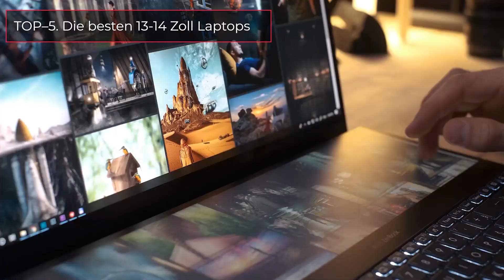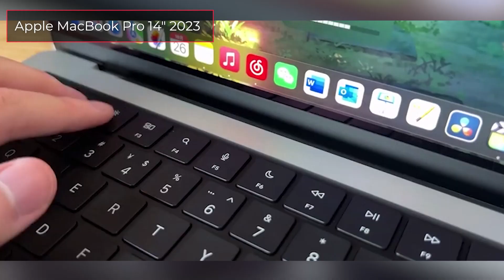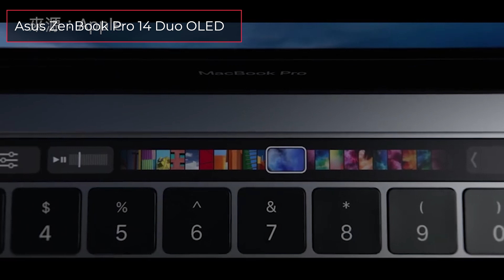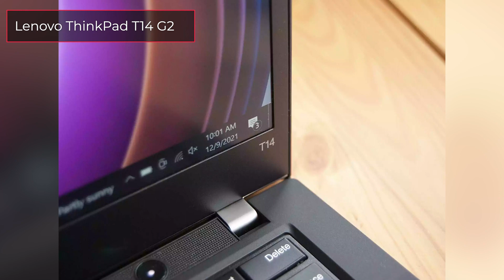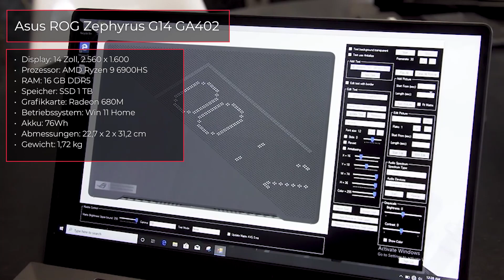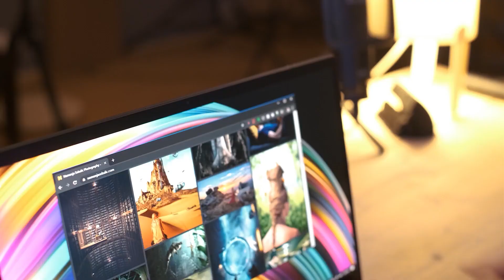TOP–5. Die besten 13-14 Zoll Laptops. Test & Vergleich 2023 | Deutsch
Apple MacBook Air 13" 2022 M2